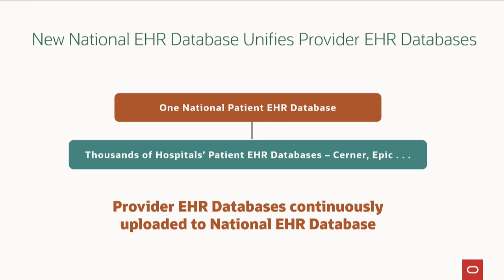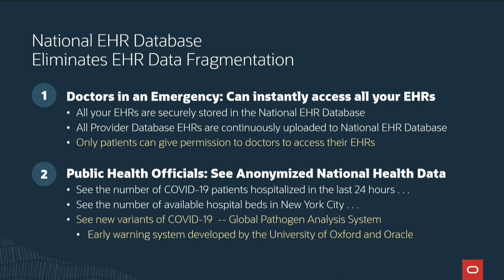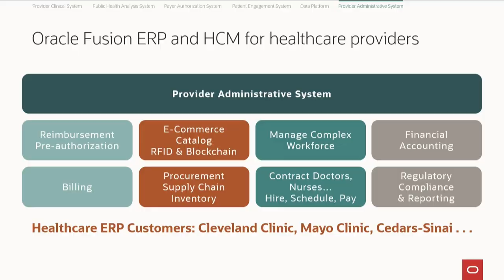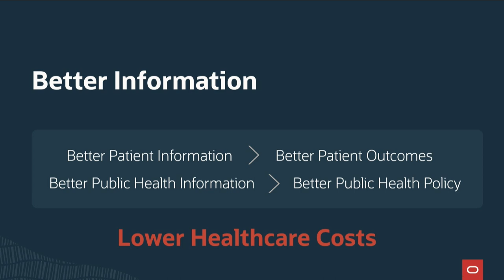Oracle Live in 5: The Future of Healthcare | HIGHLIGHTS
Oracle Live in Five | Oracle Chairman and Chief Technology Officer Larry Ellison is joined by thought leaders, healthcare pioneers, and technology innovators to address one of the most important challenges in the world today: creating more effective, efficient, and secure healthcare to improve health outcomes globally.